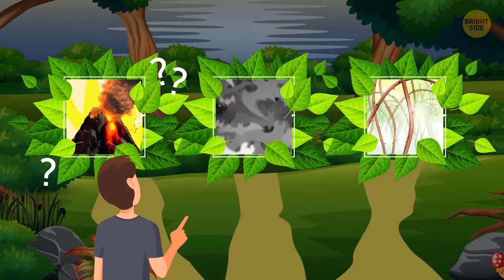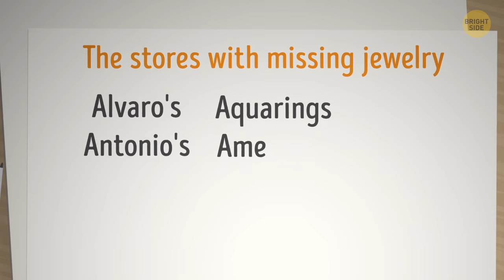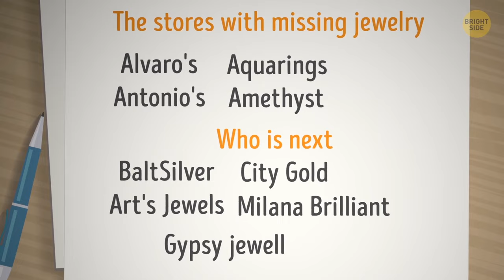Unusual Teen's Riddles That Tricked My Brain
We all love detective stories: we enjoy watching, reading, listening to them. Sherlock Holmes's adventures are our all-time favorites. We love guessing who the mastermind is, which move from the criminal to expect, who the next victim will be, what the main evidence is. When we were kids, many of us dreamed of becoming policemen, right?

Riddles are a new way to stimulate our brains to go along with some kind of investigation. Human beings are curious and they can't resist solving an interesting puzzle: be it Sudoku or a Rubik's cube. Our brains need practice and some refreshing exercise. Just like our bodies! Without exercise we get lazy and lose our muscles and without brain exercise we stop being quick minded.